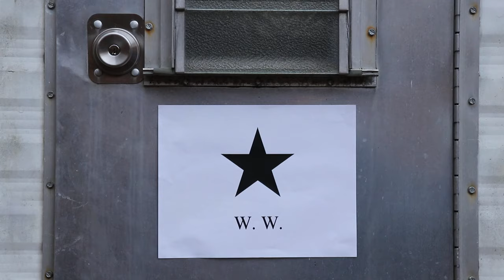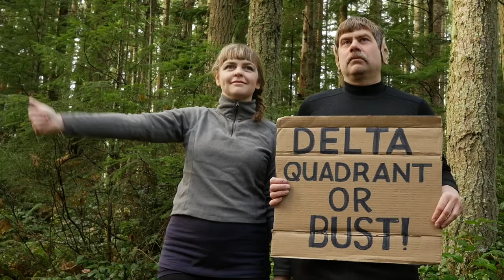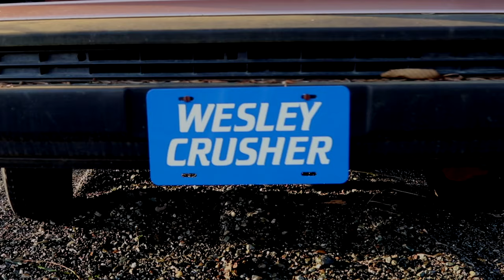Your Heart Breaks - Wesley Crusher (Official Music Video)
Official music video for Your Heart Breaks' single "Wesley Crusher" featuring Kimya Dawson, taken from the album The Wrack Line. Out now via Kill Rock Stars.

CREDITS:
Directed by Clyde Petersen

Makeup: Panda Dawson-Duval
Production Assistant: Dre Gordon

In order of appearance:
Clyde Petersen
Kimya Dawson
Elijah Moore
Karl Freske
Katherine Paul
Ashley Eriksson
Jacob Jaffe

Engineered and Mastered by Nicholas Wilbur
Anacortes Unknown

LYRICS:
I saw you staring into space trying to solve for an equation
What was E when MC squared was all your parents’ expectations?
When the cameras and the lights and the crew all fade away
We could see that Will and Wesley they were one in the same

Mr. Indigo child
Mr. Natural born nerd
Mr. Late nights in the lab
Mr. Screw the grading curve

Wesley Crusher, Child wonder
Wesley Crusher, Under pressure
Wesley Crusher, What’s your answer?

Down in southern California I was tapping on my TV
Sending signals through the static hoping that you might just hear me
Filtered through the subspace incoming transmissions
Past the cleverly disguised ceremonial rhythms

Mr. Lock onto my signal
Mr. One to beam aboard
Mr. Save me from my family
Dear Wesley, what you waiting for?

I saw you peering through the portal naming every constellation
You were looking for the logic in a fucked-up situation
Stuck between your true desires and your parents’ expectations
Lost in feelings of your future, trying to solve for the equation